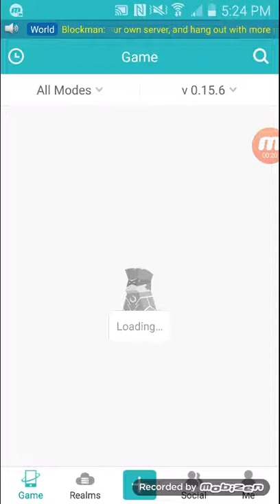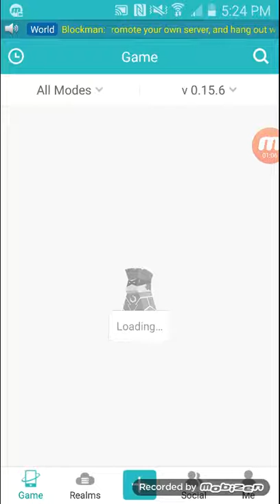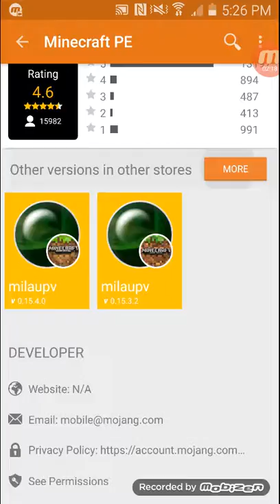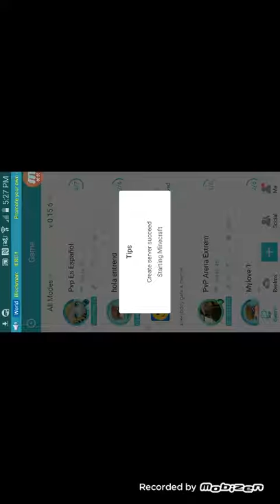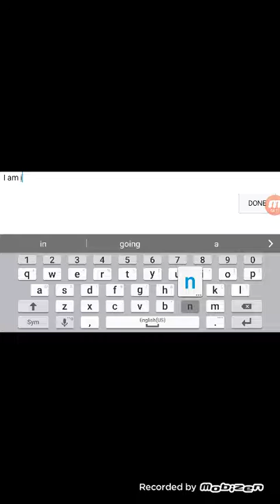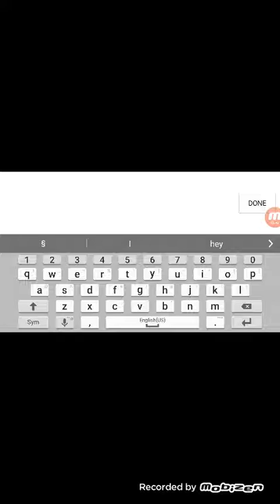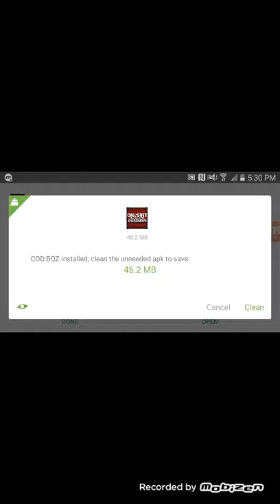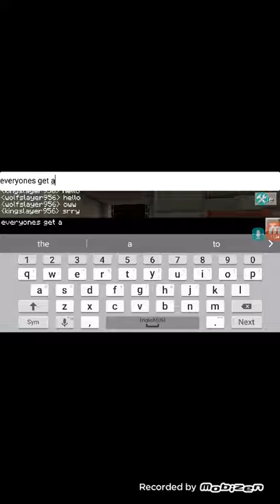Going back to high school